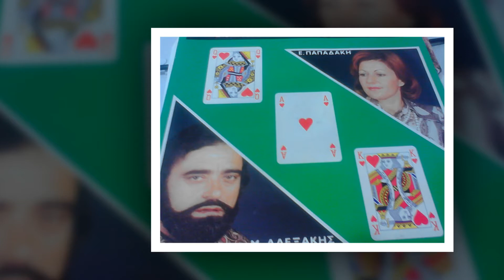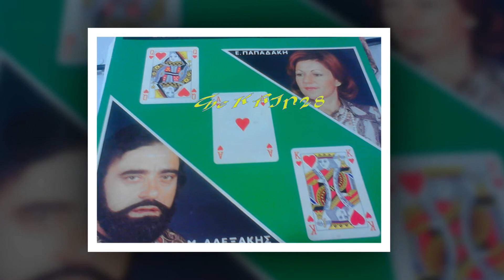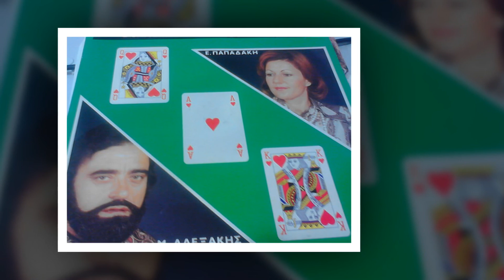ΠΑΠΑΔΑΚΗ ΕΛ** ΚΑΝΕΙΣ ΠΑΙΧΝΙΔΙ ΒΡΕ ΖΩΗ**